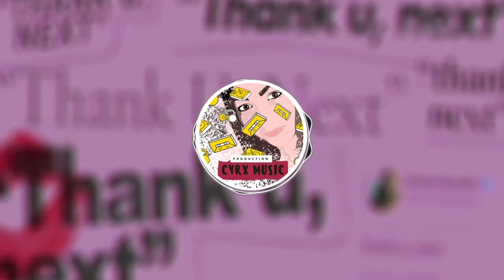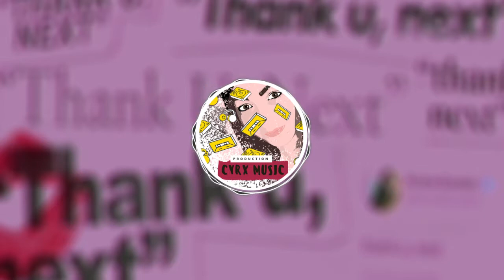Ariana Grande - Thank u, next (CYRX Remix)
Hi I'm CYRX a musician and baby producer, here is my first Cover Remix, this is pop chill of Thank you next of Ariana Grande.